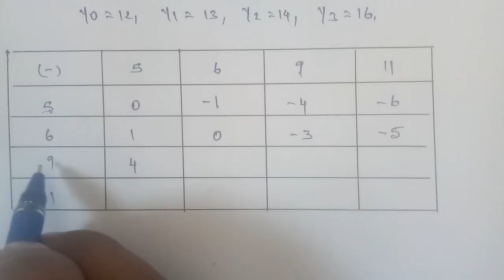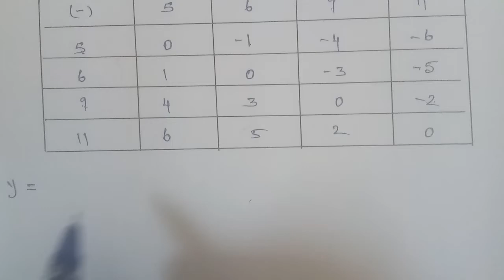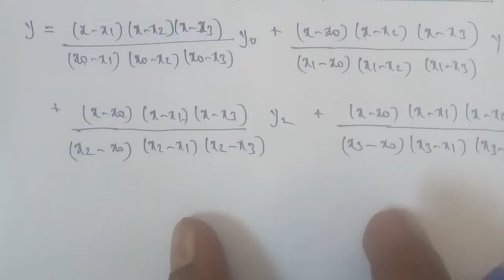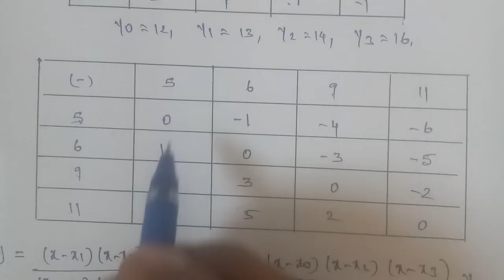Tn 12 Business maths |example 5.22| Numerical methods | chapter 5 | state board |gmrrao maths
Example 5.22